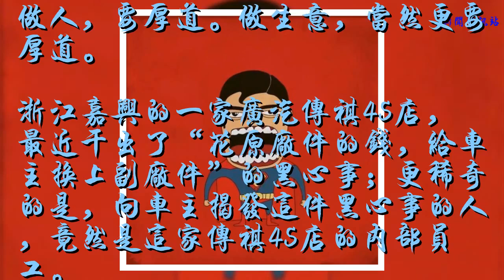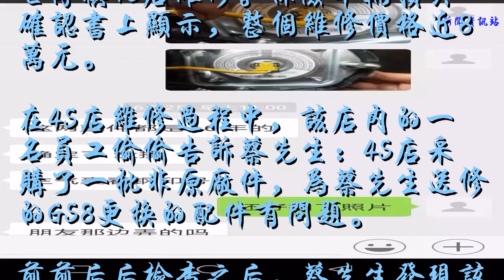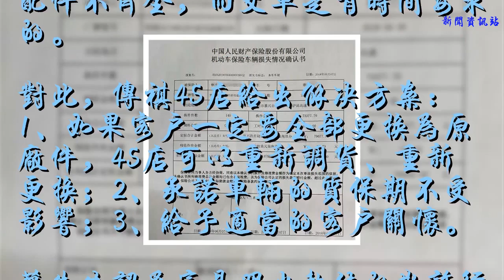傳祺4S店，被內部員工揭發：收原廠件的錢，換上副廠件！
做人，要厚道。做生意，當然更要厚道。
    浙江嘉興的一家廣汽傳祺4S店，最近干出了“花原廠件的錢，給車主換上副廠件”的黑心事；更稀奇的是，向車主揭發這件黑心事的人，竟然是這家傳祺4S店的內部員工。
    所謂副廠件，就是非車企原廠出品的社會件，采購價格便宜，質量不受三包保證；碰上好的就便宜，碰上差的就倒霉。
    日前，浙江嘉興蔡先生的廣汽傳祺GS8發生追尾事故，拖至嘉興盛世傳祺4S店維修。保險車輛損失確認書上顯示，整個維修價格近8萬元。
    在4S店維修過程中，該店內的一名員工偷偷告訴蔡先生：4S店采購了一批非原廠件，為蔡先生送修的GS8更換的配件有問題。
    前前后后檢查之后，蔡先生發現該4S店再三承諾使用原廠件的承諾，根本就是放炮放氣而已；包括安全氣囊、安全帶等配件，都存在問題。
    多次交涉之后，嘉興廣汽傳祺4S店王經理認錯：維修過程中，的確有部分配件使用了非原廠件，總費用大概是1萬出頭。之所以使用非原廠件，是因為當時配件倉庫有些配件不齊全，而交車是有時間要求的。
    對此，傳祺4S店給出解決方案：1、如果客戶一定要全部更換為原廠件，4S店可以重新調貨、重新更換；2、承諾車輛的質保期不受影響；3、給予適當的客戶關懷。
    蔡先生認為這是明火執仗的欺詐行為，承諾中的原廠件竟有那么多非原廠，因此要求退一賠三，應該賠付3萬多并公開道歉。
    協商不成、僵持不下的時候，廣汽傳祺廠家出現了，表態將嚴肅處理。應該為這位勇敢的內部員工豎起大拇指。